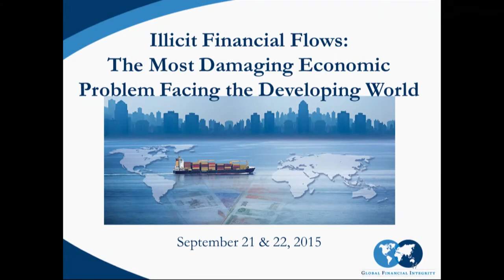Illicit Financial Flows Conference - Summation Day 1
Heather Lowe - Legal Counsel and Director of Government Affairs, GFI